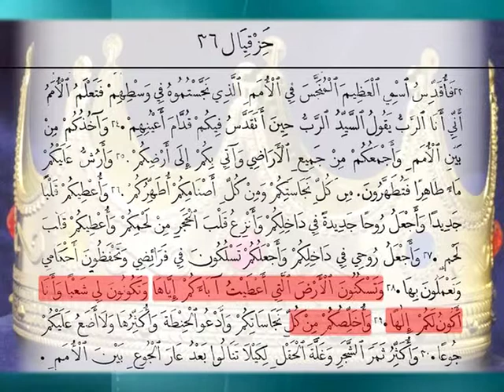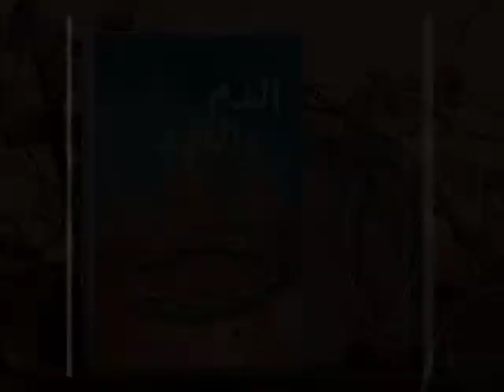شخصيات الملك الألفي43